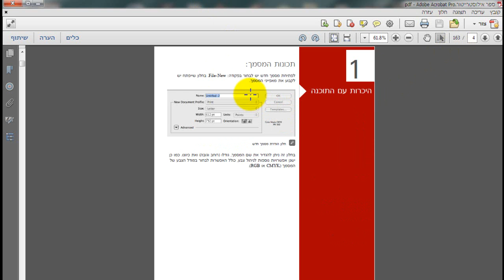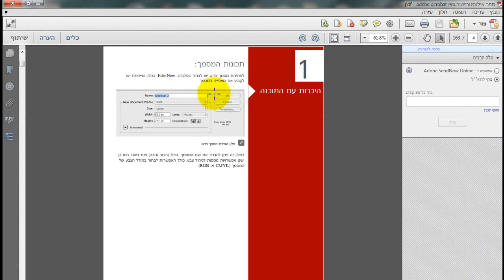שליחת קובץ מצורף בדואר